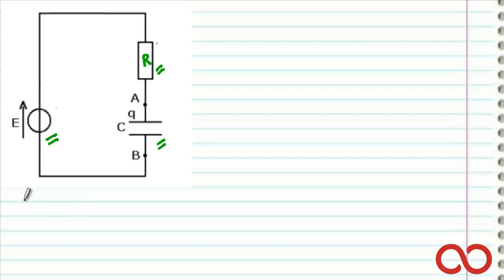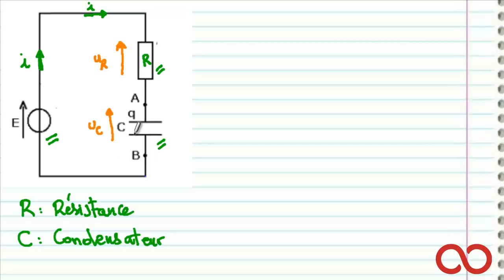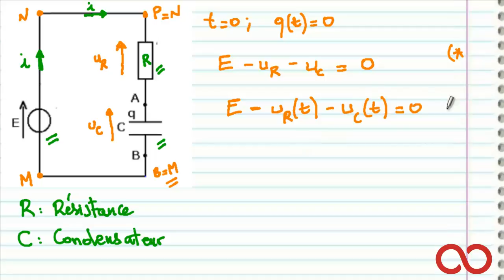ثانية باكالوريا | ثنائي القطب RC - الجزء الأول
هذا الفيديو يخص تلاميذ السنة ثانية باكالوريا  و يتضمن شرح شامل لدرس ثنائي القطبRC/الجزء الأول
لاشتراك مع قناتنا، اضغطوا على الرابط التالي :